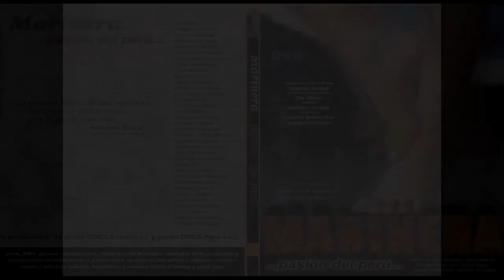Marinera Passion du Pérou, le documentaire, Pérou,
Ce est l'histoire d'êtres passionnés pour le Marinera. Danseurs, chercheurs, enseignants, les parents, en plus de cultiver, ils défendent la Marinera d'éléments et de circonstances qui menacent l'existence de ce riche façon de vivre la culture.